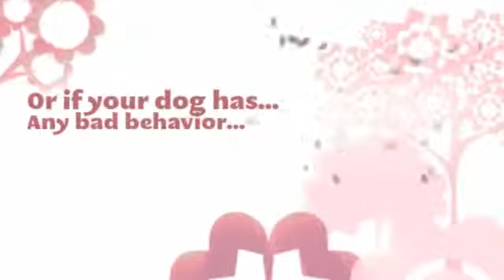Chesapeake Bay Retriever temperament Chesapeake Bay Retriever training tips